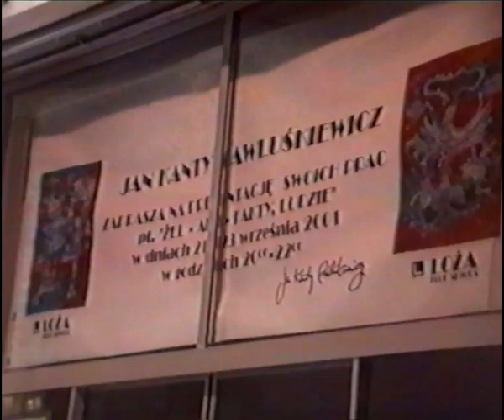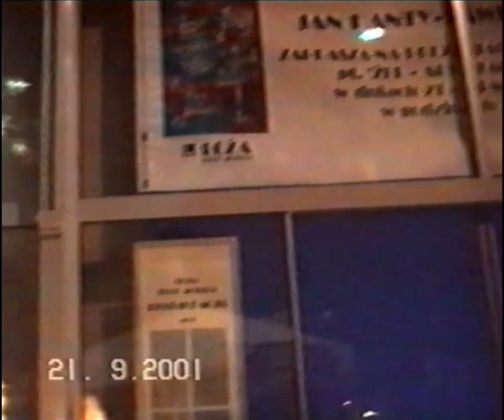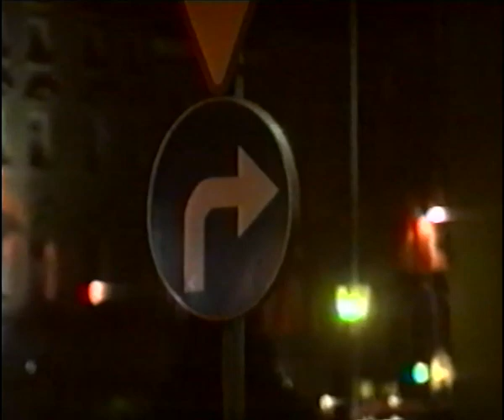23 09 2001 Żel-art Jana Kantego Pawluśkiewicza w LOŻY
Wrzesień 2001 r. - Jedenaście najnowszych prac oprawionych w specjalnie dobrane passe - partout, podświetlonych i specjalnie oświetlonych przy akompaniamencie fragmentów muzyki z “Harf Papuszy” wyłoniło się z mgły na ścianach Klubu Aktora LOŻA. Wszystko to można było przeżyć i obejrzeć w piątkowy wieczór 21 września w Rynku Głównym 41 za sprawą znakomitego kompozytora i malarza Jana Kantego Pawluśkiewicza. Przez cały ten wieczór starannie dobrana przez Halinę Jarczyk muzyka ze znanych XIX wiecznych arii operowych tworzyła nastrój niecodziennego pokazu pod nazwą “Żel - Art. Fakty i Ludzie”. Pokaz zorganizowany wspólnie ze Związkiem Artystów Scen Polskich oraz Klubem Aktora LOŻA.